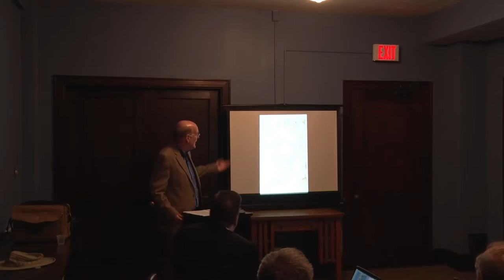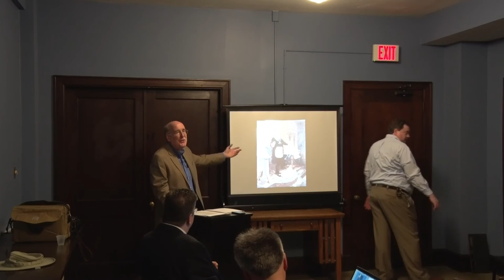Dr Steven Bullock 1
This is Part 1 of Dr. Steven Bullock's lecture on Masonic History at the Wilkerson College symposium.